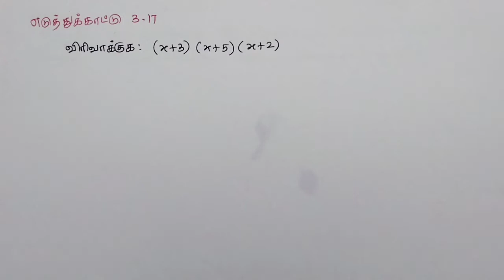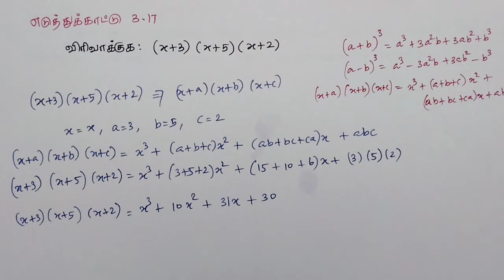Class 8 Maths Chapter 3 Example 3.17